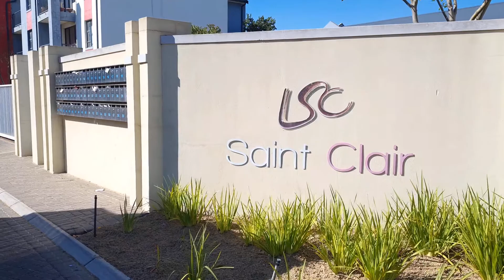2 Bedroom Apartment in Buh-Rein Kraaifontein!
Modern 2 Bedroom, 1 Bathroom Apartment For Sale in Buh-Rein Estate, Kraaifontein.